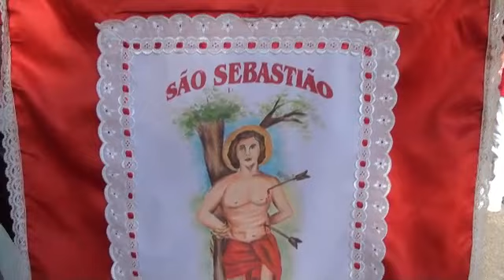Charola de São Sebastião da cidade de Coimbra, Minas Gerais. (UBARI, Minas Gerais)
Charola de São Sebastião da cidade de Coimbra, Minas Gerais em um cortejo pelas ruas de Ubari, distrito da cidade de Ubá, Minas Gerais.